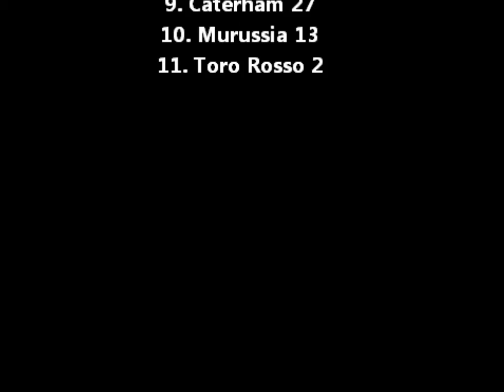F1 2013 Split Screen World Championship Season 2 Race 11 (Italy)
Can Hamilton extend his lead